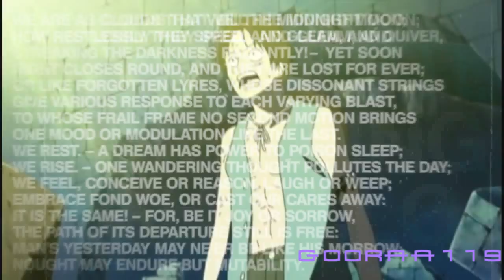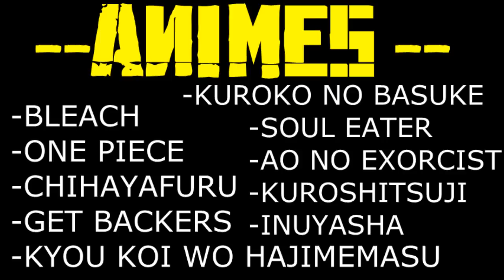[Mix AMV] La Bella y la Bestia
Song: Porta - La Bella Y La Bestia

How to contact with me?

{Only english or spanish, please.}